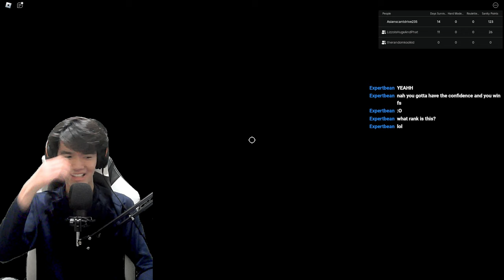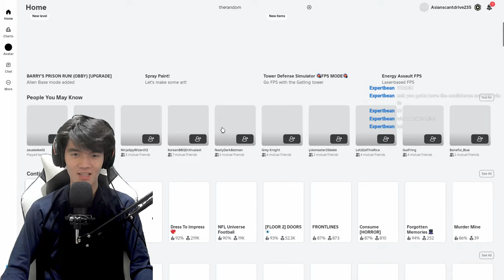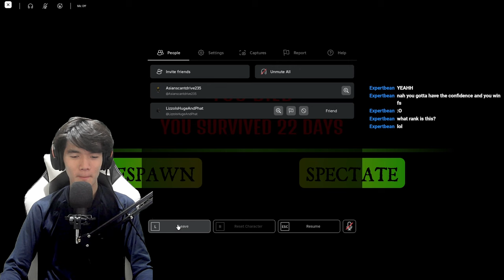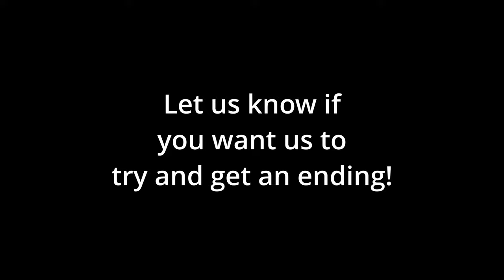We STILL Suck at Roblox 60 Seconds... (Radiant Residents on Roblox)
Funny Moments from my Radiant Residents Stream!